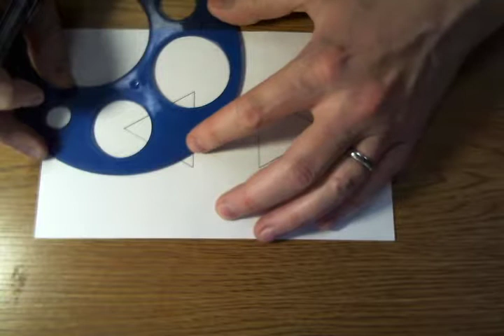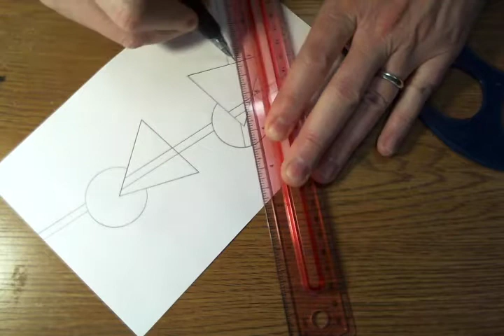STEP 5 - Non Objective Designs: Disruption